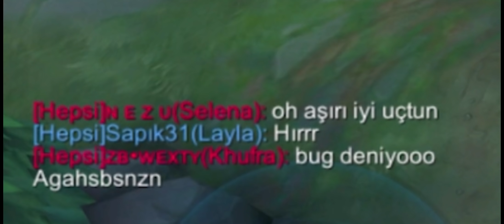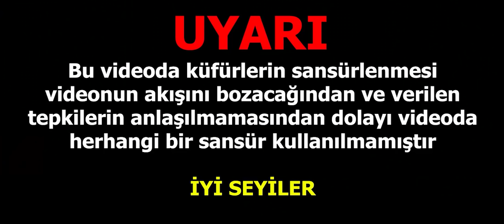LAYLA AMA FANNY GİBİ UÇAN 1vs9 | BU HİLE NASIL YAPILIR | KALDIRILMADAN HEMEN YAP | Mobile Legends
Mobile legends de layla oynuyoruz ama fanny gibi nasıl uçuyoruz.Hile gibi taktik en iyi bulduğum taktiklerinden biri.Funny moments tadında.
Herkese Selamlar;